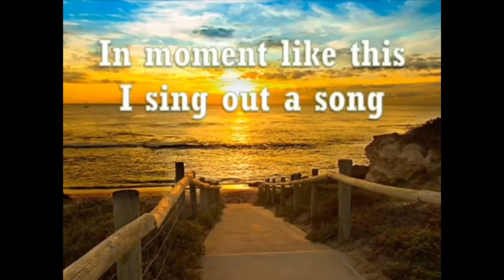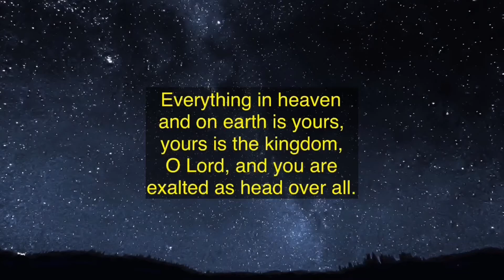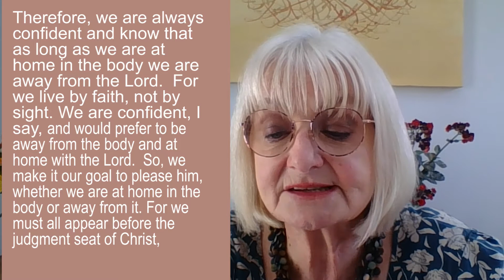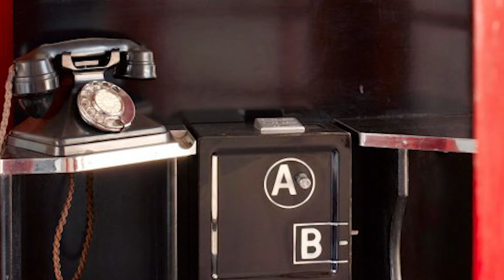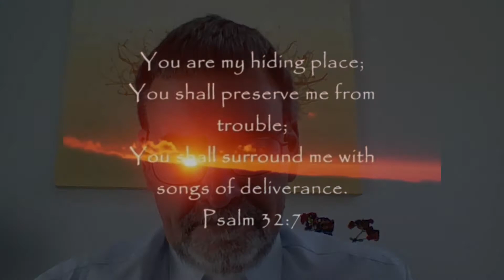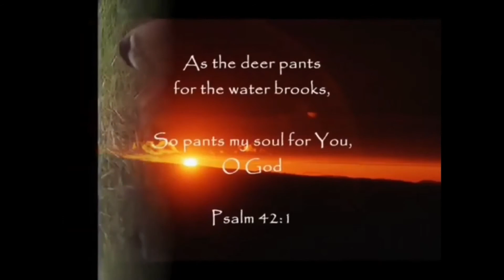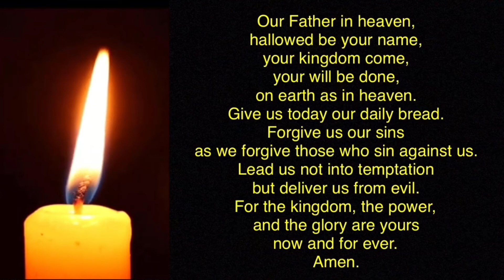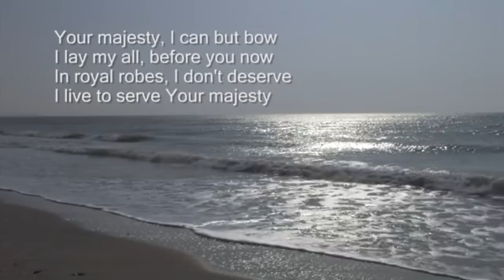Sunday 13th June 2021 StJames@Home Service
Welcome to StJames@Home for Sunday 13th June. the services is led by David Miles, with a talk by Peter Huzzey. Jane Huzzey reads for us and our prayers are led by Sarah Taylor. At the beginning of the service you will see we are asking you to complete a short online survey about our online services, we really would like you to complete that survey.